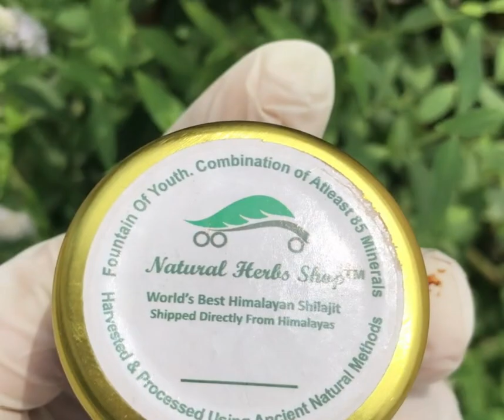رحلة شيلاجيت إلى العافية - Natural herbs Shop Shilajit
شيلاجيت هيمالايا
✔ شحن مجاني + 7 أيام إرجاع سهل!